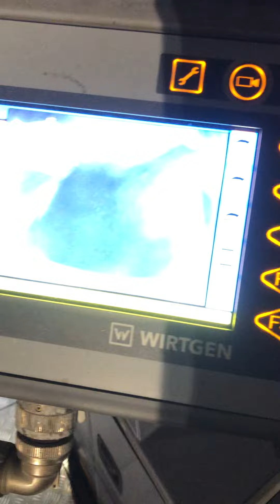Wirtgen 210i night milling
1”1/2 mill Lowe’s parking lot Brooklyn NY